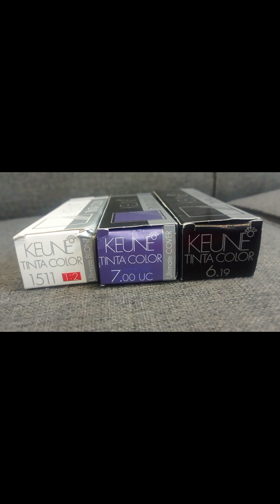how to dye light brown hair colour on white hairs